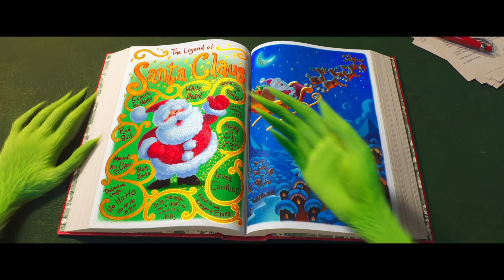O Grinch - 10 Fatos Sobre o Personagem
O Grinch - 8 de Novembro nos cinemas.